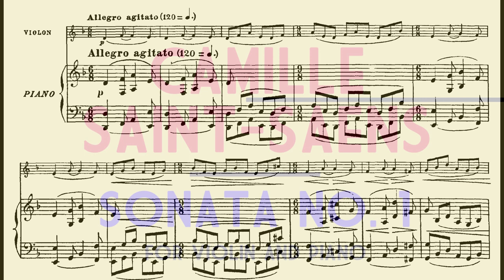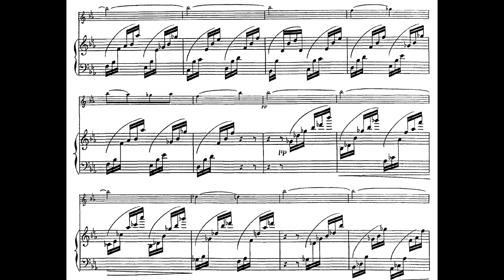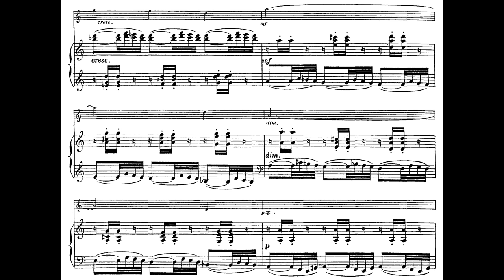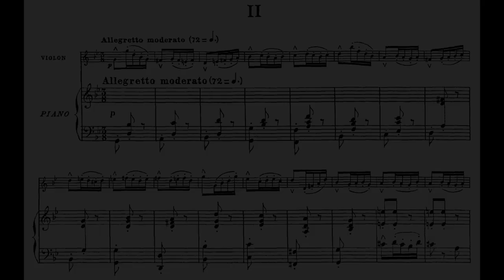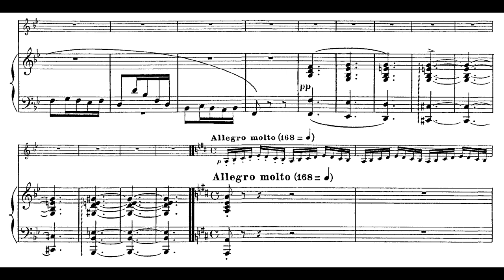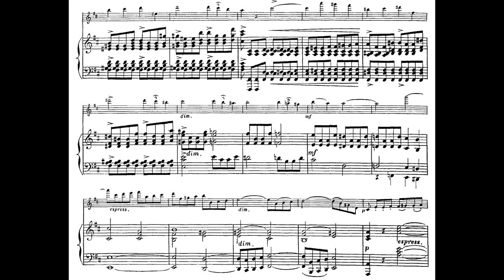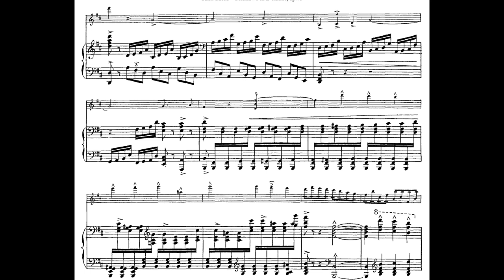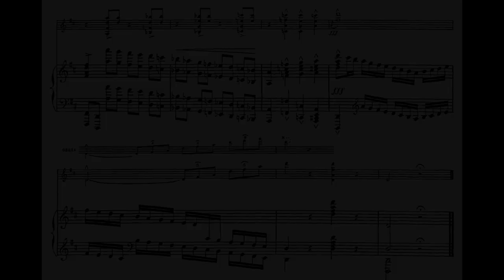Camille Saint Saëns - Sonata No. 1 in D Minor for Violin & Piano, Op. 75 (1885) [Score-Video]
Camille Saint Saëns - Sonata No. 1 in D Minor for Violin & Piano, Op. 75 (1885)

I. Allegro agitato (attacca) - Adagio
II. Allegretto moderato (attacca) - Allegro molto

Ziyu He, violin
Christopher Hinterhuber, piano